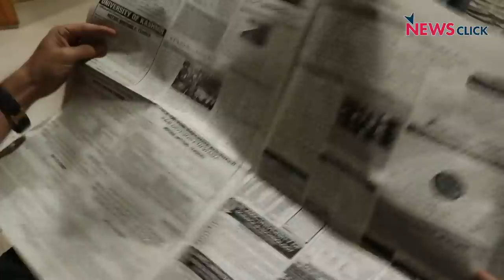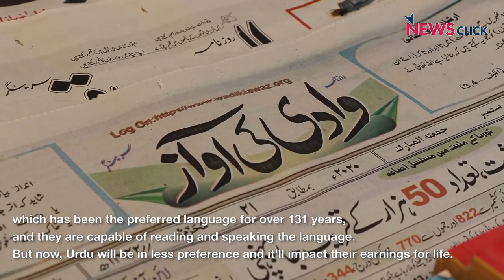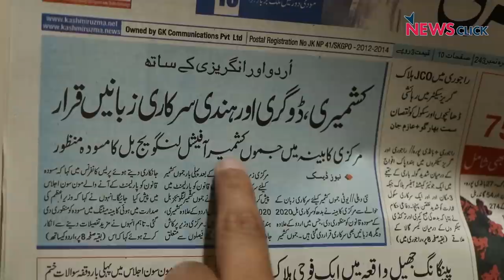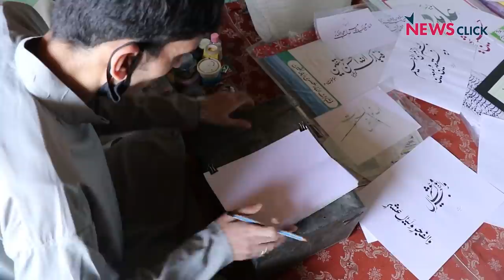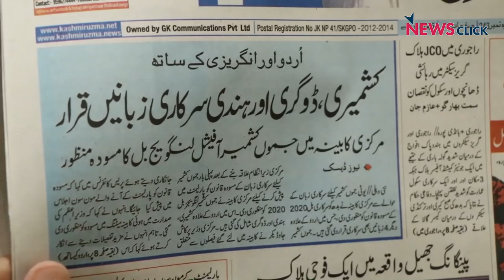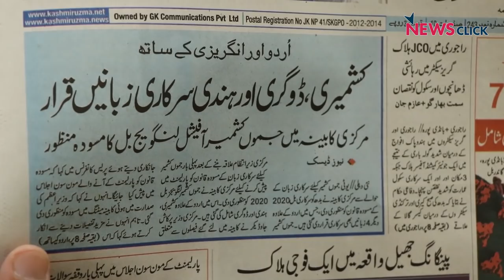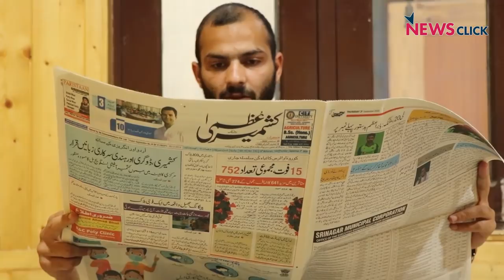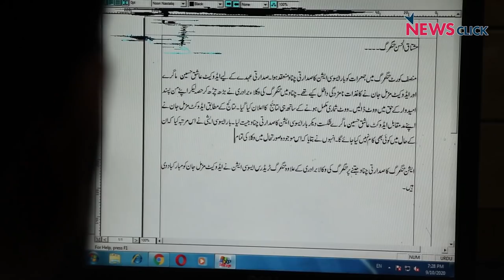Urdu’s 131 Year Reign in Kashmir to End?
The inclusion of Kashmiri, Dogri, and Hindi in the list of official languages of Jammu and Kashmir, in addition to the existing Urdu and English, has generated varied arguments across the erstwhile state. Meanwhile, the move is being heavily criticised by Urdu writers, poets, journalists, calligraphers, and others.